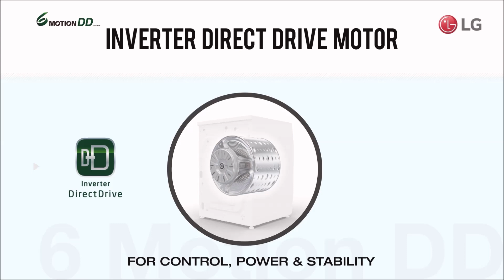APA SIH?? LG Direct Drive Motor, Motor pada Mesin Cuci LG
yup. Jumpa lagi dengan Kuli Jaya
Terima Kasih masih setia menonton Kuli Jaya Youtube Channel
kali ini saya akan Share Informasi tentang Direct Drive dari Mesin Cuci LG

Direct Drive merupakan Teknologi motor yang telah lama diterapkan pada mesin cuci LG, dan Direct Drive motor telah di uji oleh VDE dan mampu bertahan hingga 22 tahun, wwwoooooooowwww
untuk mengecek Sertifikat dari VDE, silahkan klik link berikut

pilih VDE-Approved Product (ada disebelah kanan)
masukkan 40038074
Enter

Sertifikat tersebut diberikan bahwa Motor DD mampu bertahan hingga 22 tahun dan penggunaan kira-kira 5.000 Cycle

Haduh berapa kali nyuci itu yah???

Jangan lupa makan dan bahagia selalu
Terima Kasih